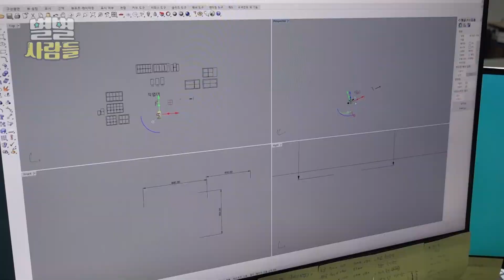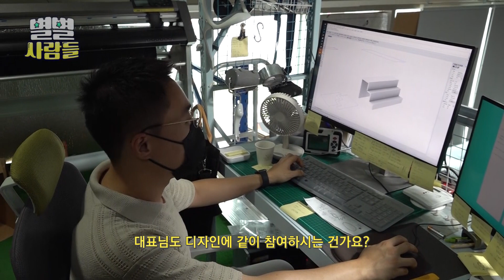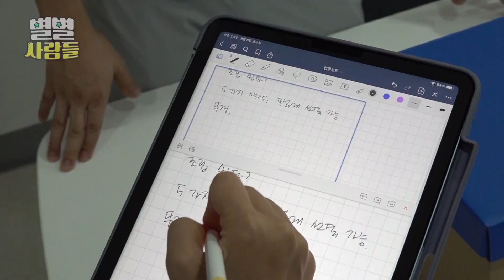물에 젖고, 찌그러지는 종이는 잊어라! 방수와 넉넉한 하중을 지닌 튼튼한 종이로 직접 만드는 종이 가구가 있다?? [ 별별사람들 ] 20211002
종이로 가구를 만든다?? 그의 손만 닿으면 뚝딱 만들어지는 종이 가구들!
무려 30kg까지 버틸 수 있는 종이 책장부터, 침대 프레임, 종이 책상, 등받이 의자까지!

종이는 물과 무게에 약할 것이라는 편견을 깨버린
종이로 일상의 가구를 만드는 남자, 박대희 씨를 소개합니다!